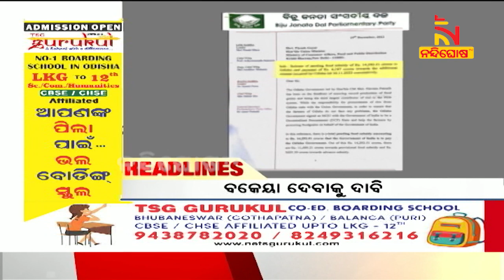Headlines@11PM | 19th Dec 2022 | NandighoshaTV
* DishTV Channel No: 1367
* Airtel Digital TV Channel No: 611
* TATASky Channel No: 1779
* hathw@y Channel No: 731
* Ortel Channel No: 707
* Videocon d2h Channel No: 840
* SITI Channel No: 17 & 458
* GTPL Channel No: 719
* SUN Direct Channel No: 667
* Asianet Channel No: 219